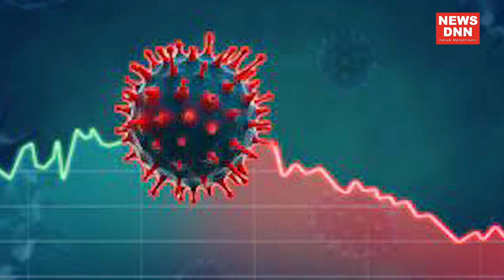सुर्खियां : दोपहर 15-05-2021 तक